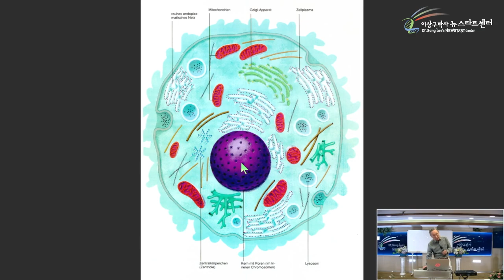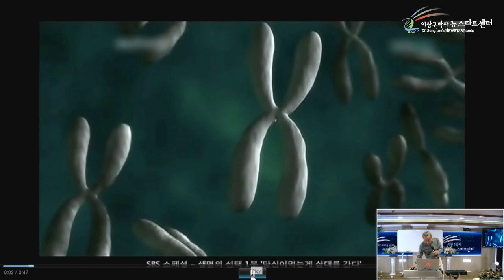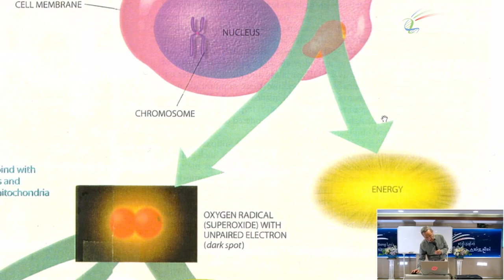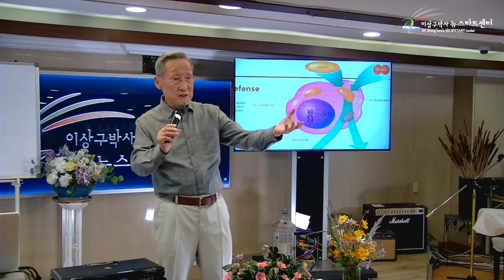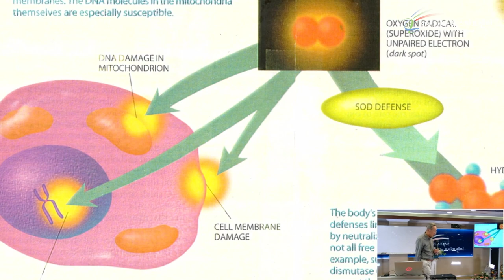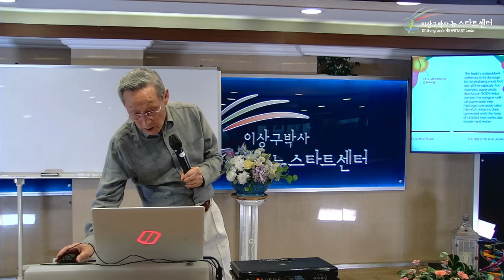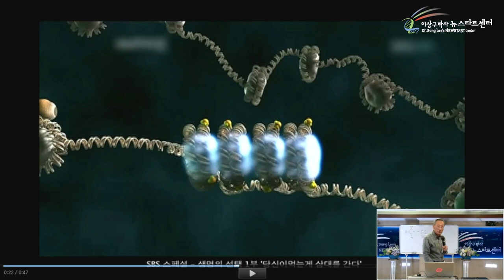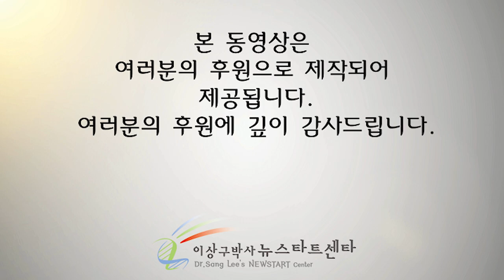[뉴스타트 건강강의 4강] 유전자를 켤 수 있는 스위치가 있다!